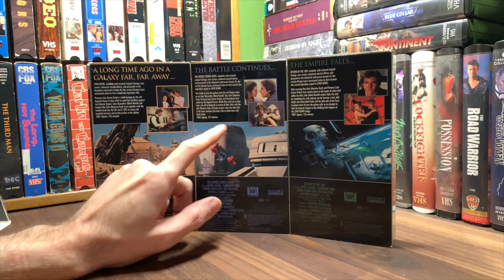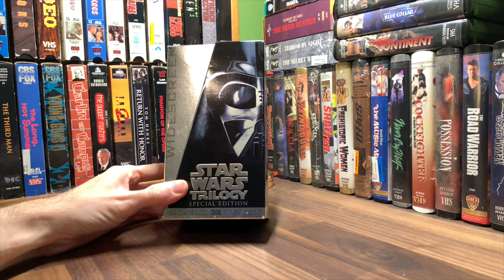[0370] STAR WARS - TRILOGY SPECIAL EDITION BOXED SET (1997) VHS [INSPECT] [starwarstrilogyVHS]